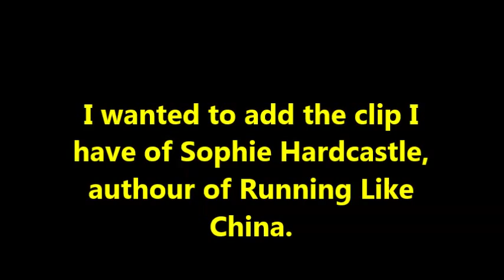2015 Hachette Roadshow -- The Roundup